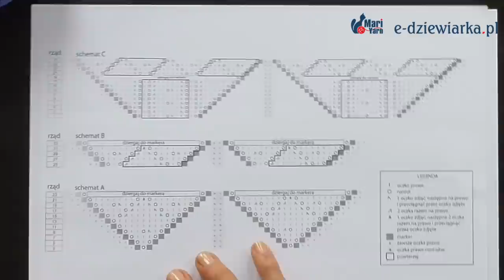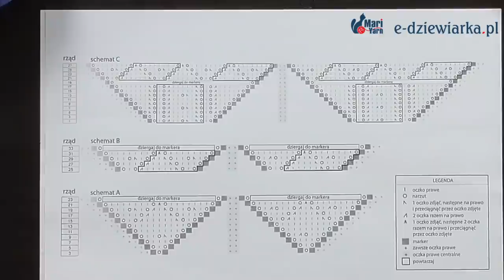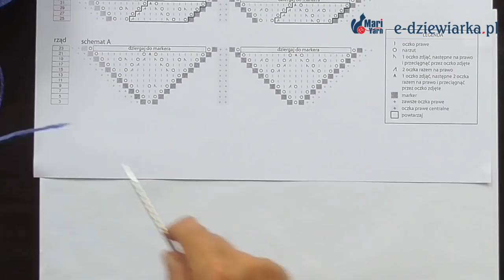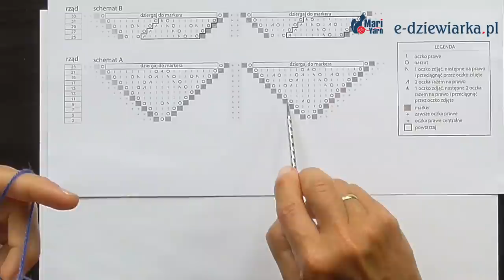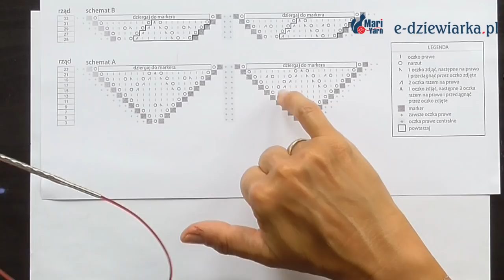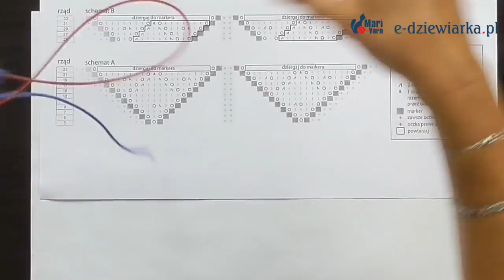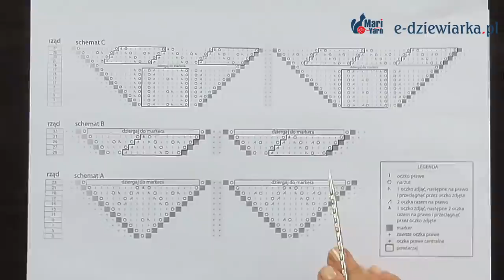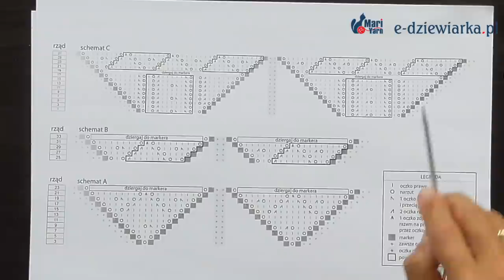Wydziergaj trójkątną chustę - 79 odc. e-dziewiarka TV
Dzierganie chusty nie jest takie straszne, na jakie wygląda.
Obejrzyj kolejny odcinek i spróbuj wydziergać własną chustę, może większą lub mniejszą. Teraz się dowiesz jak to zrobić.